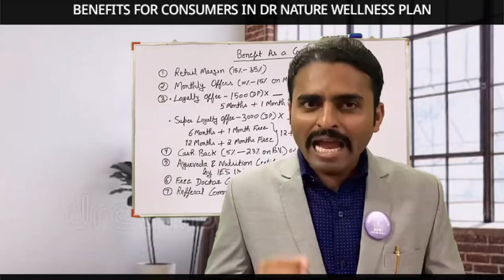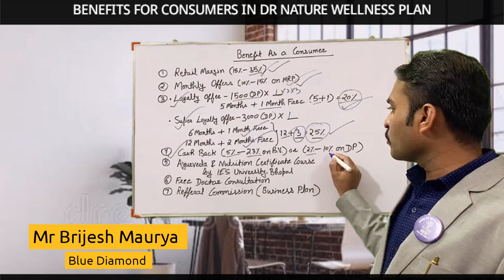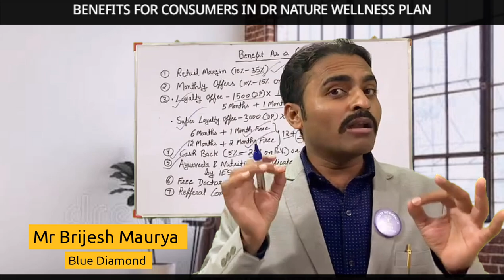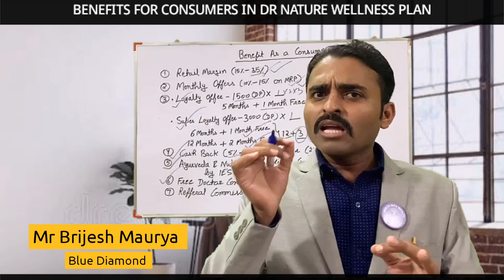Ultimate MLM Business Plan for Consumers of Dr Nature Wellness by Mr Brijesh Maurya